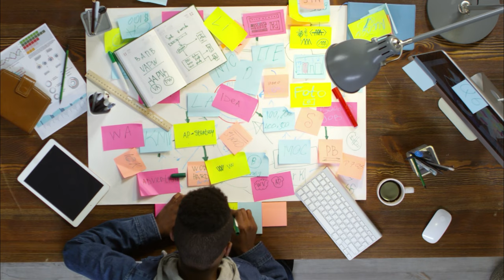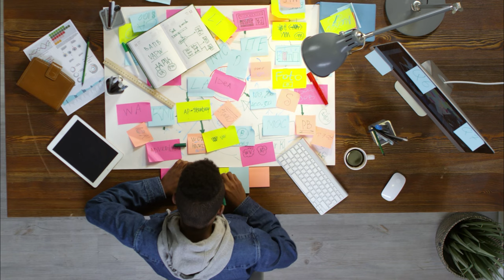Greek Isles Mykonos Santorini Florence cruise | NCL cruise | Valetta Malta | Mediterranean Cruise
Amazing experience on NCL for 9 days Mediterranean Cruise: Greek Isles Santorini, Mykonos, Florence and Valetta, Malta. What did I learn along the way and what I wish I knew beforewards. In this video you will see all 8 ports Rome Santorini Mykonos Corfu Malta Messina Naples Florence +  Pisa we will get acquainted with the culture and beauties of the Mediterranean by visiting the cities and islands, learn about the history and traditions of the Mediterranean

🎵 Track Info:

Title: Joy by Beau Walker

🎵 Track Info:

Title: Chill Vibes by Justhea

🎵 Track Info:

Title: Let go by LiQWYD

🎵 Track Info:

Title: River Meditation by Audionautix